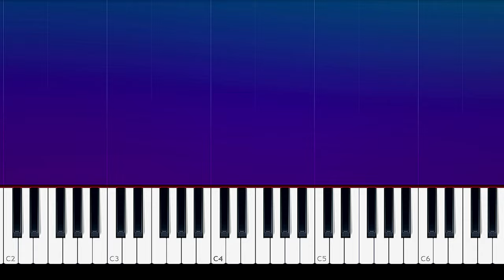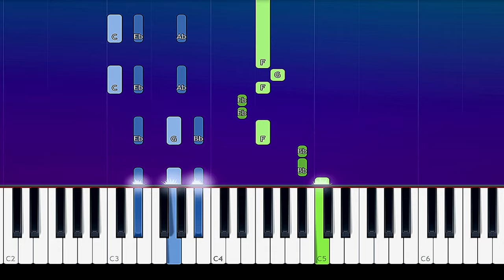Taylor Swift - cardigan | Piano Tutorial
How To Play Taylor Swift - cardigan  (Piano Tutorial / Piano Lesson)